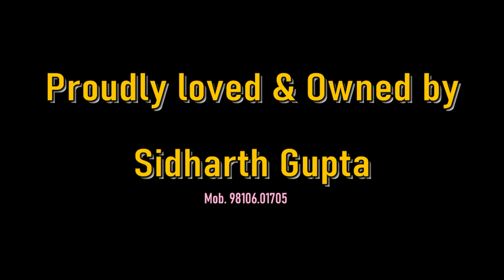MARWARI HORSE II JAY STUD FARM || AMRITSAR SAHIB II MANN HORSE PHOTOGRAPHY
ONE HORSE THAT CHANGE YOUR LIFE

# Mann Horse Photography